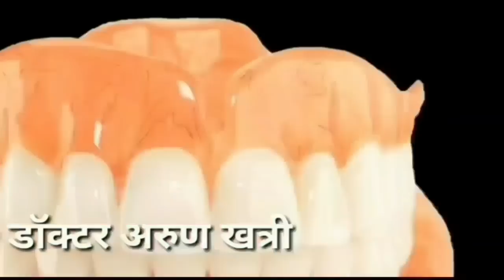damoh-कोरोना के लगातार मामले सामने आने के बाद मुख्यमंत्री शिवराज सिंह चौहान ने लगाया नाईट कर्फ्यू